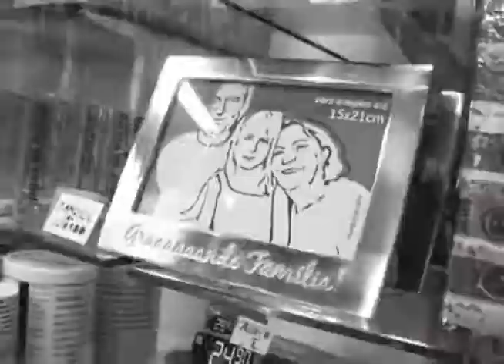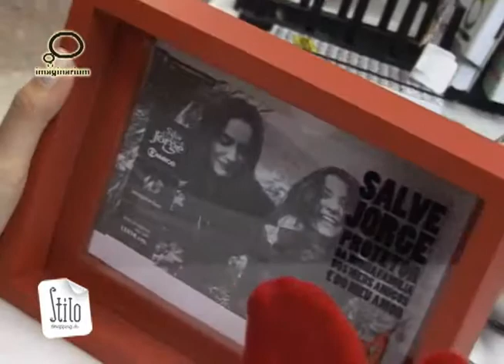IMAGINARIUM SHOPPING JL 02 11 2012